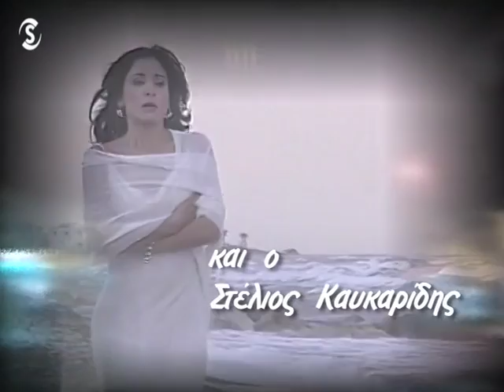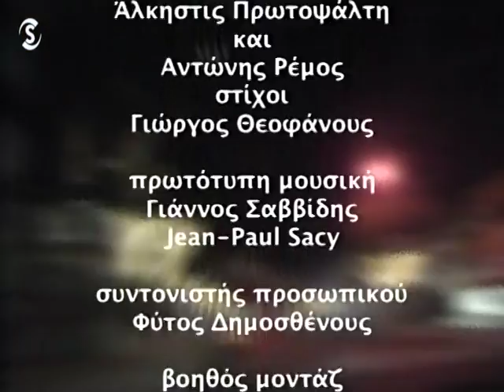Σ ΑΓΑΠΩ Α ΚΥΚΛΟΣ ΕΠΕΙΣΟΔΙΟ 6 ΑΝ Σ ΑΡΝΗΘΩ...